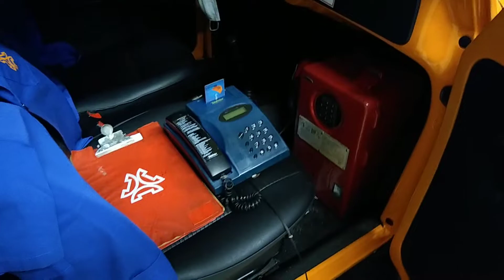Carros antigos no Central Plaza Shopping, automóvel clube grande ABC e Confraria dos amigos Parte 1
Evento excepcional de carros antigos realizado todo Segundo domingo de cada mês no Central Plaza Shopping, um evento organizado pela Confraria dos Amigos e Automóvel Clube Grande ABC.
Para os apaixonados por carros de época é um evento imperdível,  sempre com carros muito bonitos e diferenciados, vale ir com amigos e com família. sendo que e um evento dentro do shopping em área coberta, e com toda a facilidade do shopping.